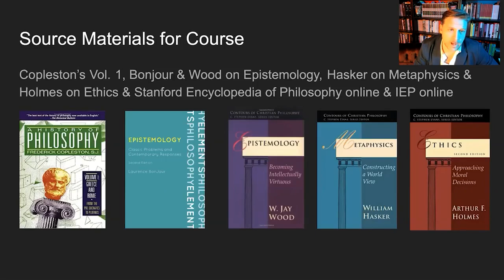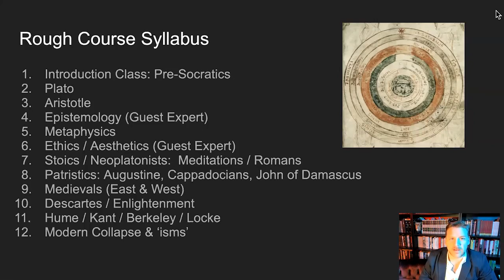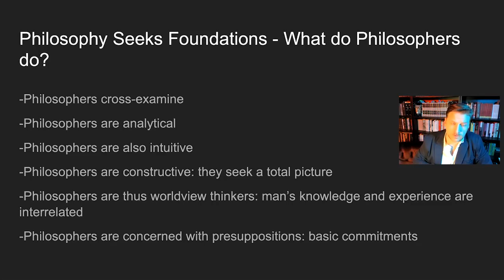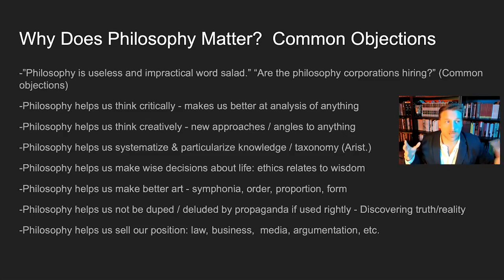Philosophy 101 Sample with Jay Dyer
Want a BETTER way to study philosophy, gain wisdom, and defend yourself against the regime?

Introducing…

Philosophy 101 with Jay Dyer

This is not your father’s philosophy…

This online course will empower you to ask better questions, get better answers, and take ownership of your thinking so it’s not done for you.

Philosophy 101 with Jay Dyer delivers:

Engaging “takes” that are a refreshing change from stale legacy curriculum

A university-caliber course presented in true Jay Dyer style - witty, relatable, practical

A deep understanding of philosophical principles and how they relate to your everyday life

Tools that teach you to recognize if someone is scamming, lying, or duping you

How to analyze and cross-examine a piece of propaganda - from art to media to academia

“As a follower of Jay Dyer’s work, I can say he’s raised the bar into outer space with this course. Jay’s knowledge is in-depth, and his delivery is both entertaining and engaging… I feel empowered to engage with the dominant ideas of the day.”
—Nick H, Philosophy 101 student

Don’t Be a Boring-Ass Rock… Empower Yourself with Wisdom!

Those who go through the motions of life, weighted down by materialism and base pleasures, are the inconsequential NPCs of the world. Boring-ass rocks. And YOU are not one of those, are you?

The examined life is the only one worth living…

Not in a stuffy, dreary, navel-gazing way. Nope. Instead, Jay throws back the curtain with his trademark wit, pioneering a BETTER way to study philosophy.

Philosophy is for everyone and it applies to ALL areas of life, no matter your interests or profession.

Thinking like a philosopher will give you an advantage in any circumstance. It’s no coincidence that the elite scientists, theologians, economists, lawyers, and mathematicians throughout history were also philosophers.

Philosophy 101 is an on-demand digital course that includes:
12 lectures delivered by Jay Dyer
12 pre-recorded Q&A sessions for deeper exploration
Distinguished guest presenters
Recommended reading
Supplemental resources for deeper integration
This is a college-level introduction to philosophy, where you’ll receive:
A survey of Western history and philosophers, from the pre-Socratics to the modern era – INCLUDING influential thinkers excluded from the mainstream canon
Tools for applying wisdom and reason in your daily life: how to decode symbolism; decipher doublespeak; and debunk the lies all around you
An advantage over your “opponents” by understanding their viewpoint as well as they do (without adopting it)
An autonomous approach to studying philosophy and gaining wisdom
A deep understanding of the nature of reality and what it means to be truly wise
Don’t be a boring-ass rock – get in here and get educated!
I’M READY!
There are TWO paths you can take access this valuable content:

DIY
$1197 $997
Pre-recorded on-demand digital course that includes:

12 lectures delivered by Jay Dyer (20+ hrs!)
12 pre-recorded Q&A sessions for deeper exploration
Distinguished guest presenters
Recommended reading
Lifetime Access
I CAN'T WAIT!
Live
$1997 $1497
UPGRADE: Live Weekly Tutoring with Jay Dyer

12 lectures delivered by Jay Dyer (20+ hrs!)
12 LIVE Q&A sessions with Jay Dyer (3+ hours of LIVE tutoring each week!)
Distinguished guest presenters
Recommended reading
Lifetime Access
This package is your chance for live, exclusive access to Jay Dyer as he guides you through his university-caliber course STARTING SPRING OF 2023!

SAVE MY SEAT!
Presenting an innovative, accessible approach to the study of philosophy. Gain fluency and understanding of philosophical principles, and how they relate to your everyday life.

You will develop skills and tools that allow you to cross-examine the propaganda that surrounds you, and defend yourself against it.

The goal is not simply to accumulate data and knowledge. The goal of this journey is for you to develop wisdom - the virtuous, appropriate application of knowledge at the right time, and in the right way.

“If you are looking to gain a foundational understanding of the principles of reality, knowledge, and values based on logical reasoning, Jay Dyer's Philosophy 101 course is outstanding. Jay provides a fresh take that is both engaging & entertaining, imparting insight and understanding of the classics.”
—JL, Philosophy 101 student